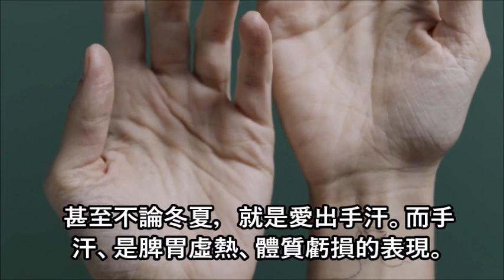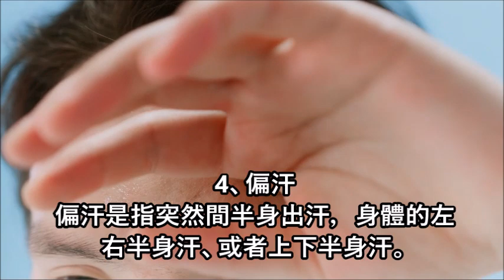震惊！這個部位出汗，竟是中風的前兆，警惕這5種異常出汗！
夏季是流汗最多的季節，那麼汗與人的健康有什麼關係呢？其實，汗液，與人的生理，病理都有著密切的聯繫

汗液的主要成分是水，其中98-99%都是水分，剩下的則是尿素、氨、多肽等等物質。由於排出的尿素、氨等廢物很少，因此出汗只是為了維持體內環境的穩定。過度出汗的排毒去濕作用是不科學的，人體最重要的排泄解毒器官是腎臟和肝臟，通過出汗獲得排毒的效果是微乎其微。

但是如果大家出汗的部位是這幾個部位，很可能是中風的前兆，所以一定要警惕這幾個異常出汗的部位。

我們在正常的情況下出汗，一般氣溫超過30攝氏度，人就開始冒汗了，通過汗液的蒸發帶走身體的熱量，使體溫下降。而在30攝氏度以下，表面看不到汗珠，但是體表一直有汗液在揮發，這就是非顯性出汗。

如果大家出現這幾個異常出汗的部位，那麼就代表身體出現了疾病的前兆，來跟小編看一看吧！

大家好，欢迎来到保健养生频道，小编喜欢研究养生食谱和养生知识，希望在这里跟大家分享一些对大家有帮助的养生视频。小编准备的视频都有放上字幕，希望大家可以更加容易的了解这些知识。感恩！

 每天都會為你更新保健养生食谱~